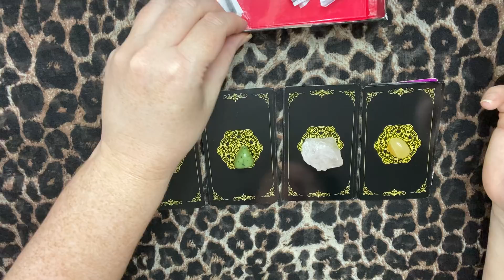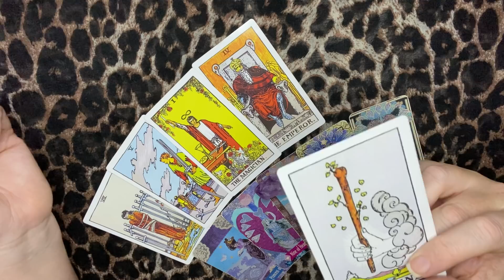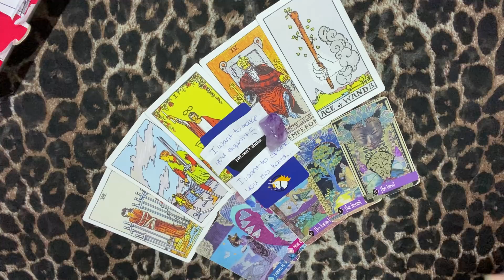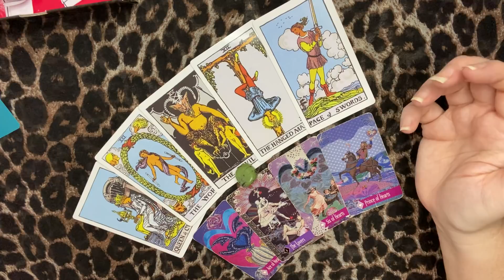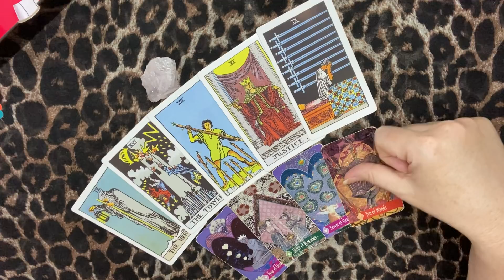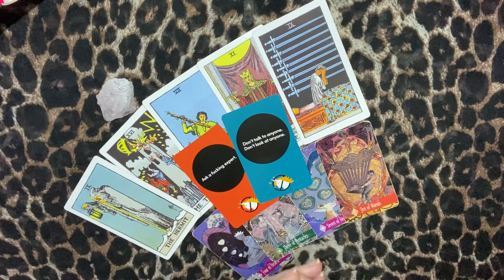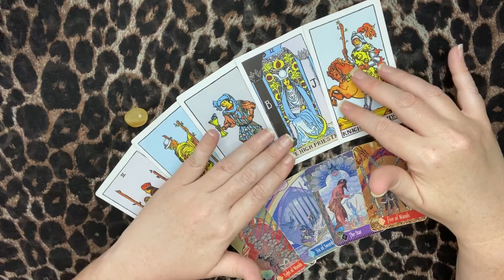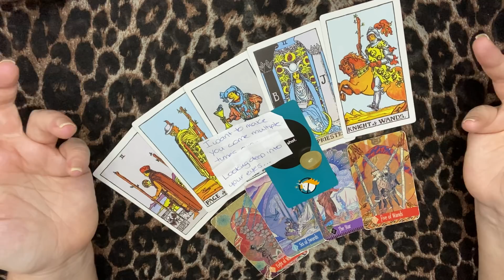Their Dirty🔥💭Thoughts💭🔥About You⁉️Can You Handle The 411⁉️🔮pick a card⁉️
Please feel free to choose more than one pile & always remember, you are loved & valued!

⌛️TIME STAMPS⌛️

AMETHYST: 1:35
JADE: 12:30
ROSE QUARTZ : 22:00
CITRINE: 32:50

The opinions of this video are based solely on the cards and not of my own. Everyone referenced in this video is INNOCENT until proven guilty in a court of law which this reading is not a court of law. Please do not contact, harass, annoy or intimidate anyone involved regarding this reading. Intuitive readings are subject to interpretation & should NOT be taken as absolute truth. These cards will not and cannot force you to take a certain course of action & any course of action or decisions that you do take is because of your free will & of your sole responsibility.